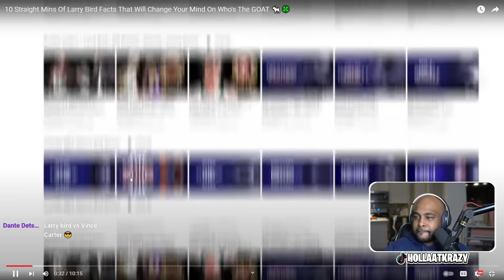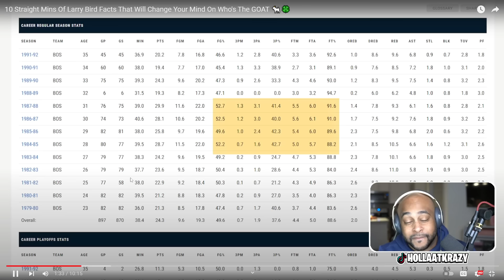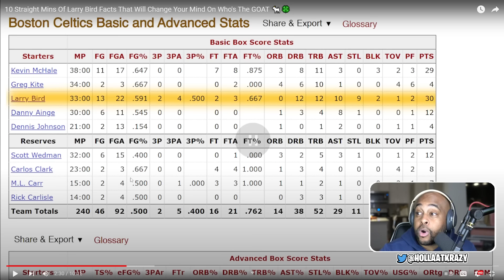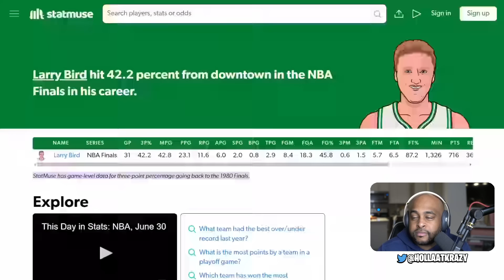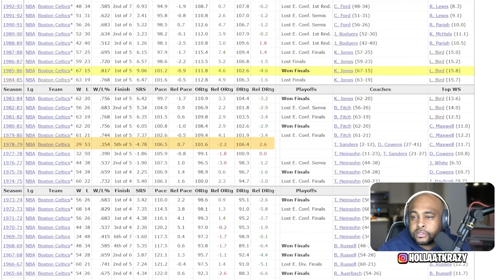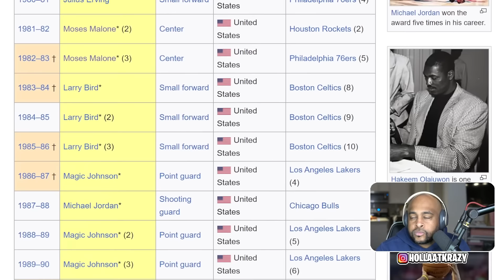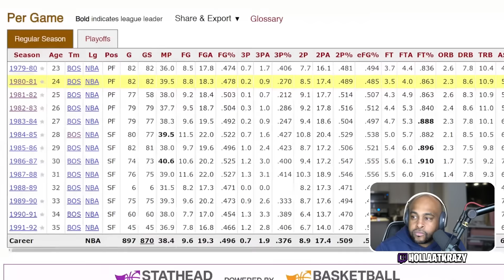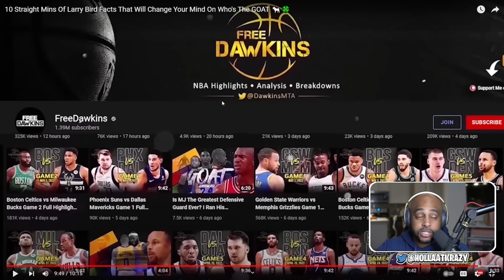10 Mins Of Larry Bird Facts That Will Change The GOAT Convo 🐐🍀 ( @SQUADawkins ) | Reaction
10 Mins Of Larry Bird Facts That Will Change The GOAT Convo 🐐🍀 (  @SQUADawkins  ) | Reaction

► WE HERE!

- HollaSquad